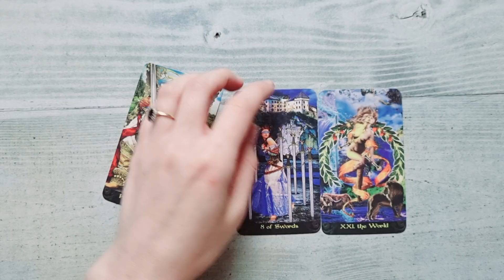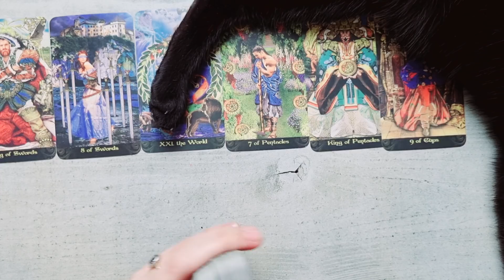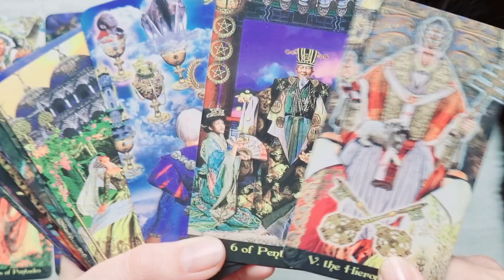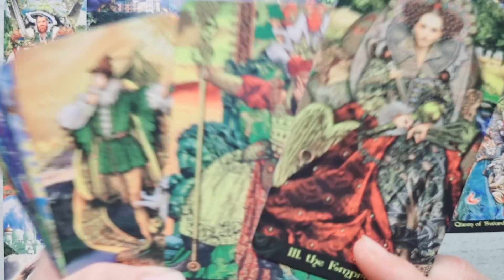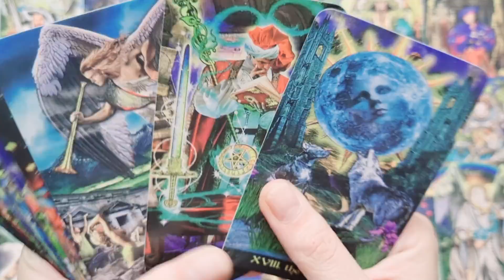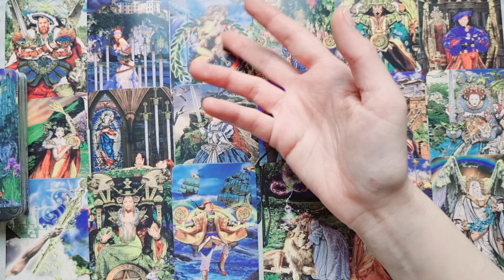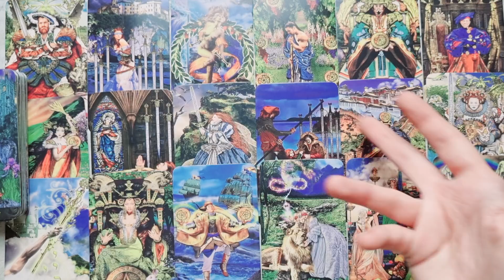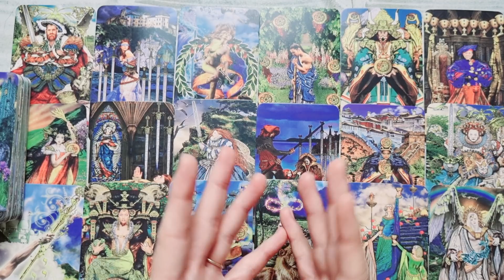𝗧𝗼𝘁𝘂𝗹 𝘀𝗲 𝘀𝗰𝗵𝗶𝗺𝗯𝗮̆! 𝗨𝗻 𝘀𝘂𝗰𝗰𝗲𝘀 𝗺𝗮𝗿𝗲! 𝗩𝗶𝗶𝘁𝗼𝗿𝘂𝗹 𝘁𝗮̆𝘂 𝗶̂𝗻 𝗮𝗰𝗲𝗮𝘀𝘁𝗮̆ 𝘀𝗶𝘁𝘂𝗮𝘁̦𝗶𝗲!♈♉♊♋♌♍♎♏♐♑♒♓